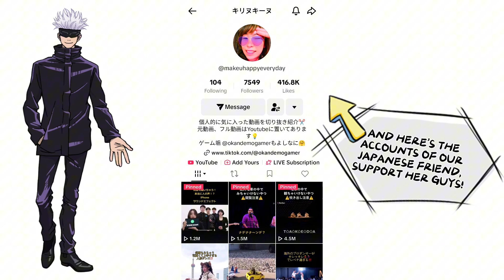MARTIS, HANABI & our JAPANESE EUDORA Roam were the deadliest killing machines in the Land of Dawn!